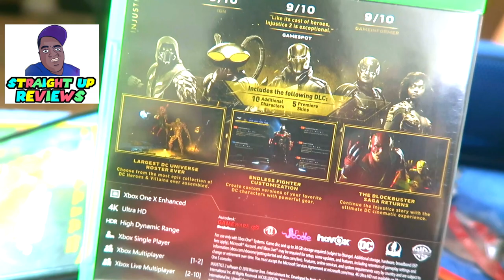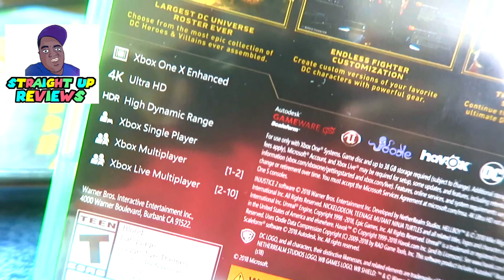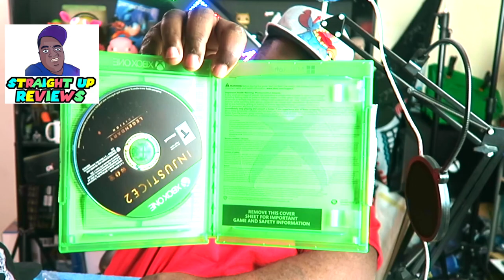INJUSTICE 2 LEGENDARY EDITION I XBOX ONE I GAME PICK UP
Straight up reviews presents Injustice 2 Legendary Edition game

If you're having fun enjoying my content and if you would like to donate. Please make sure to also write me note with each donation.
All donations will only go towards improving the quality for the Channel. Thanks to all of you and the real supporters.